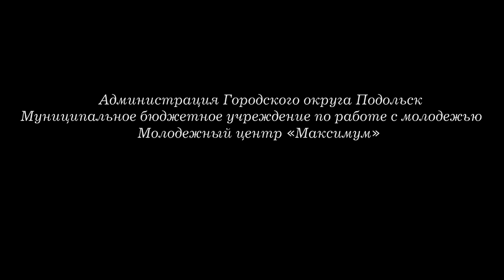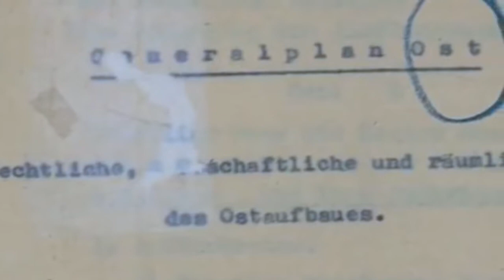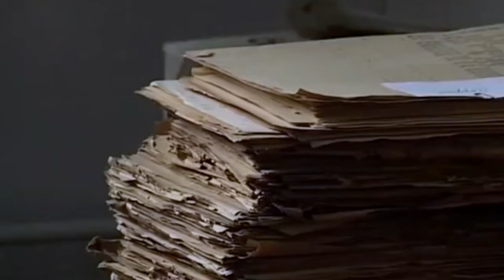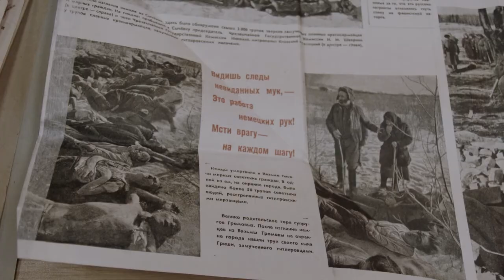Прииди и виждь- документальный фильм | Podolskcinema.pro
ПодольскСинема представляет документальный фильм "Прииди и виждь". Производство киновидеостудии "Штандартъ".           5 марта 2020 года в кинозале молодежного центра "Максимум для школьников и студентов городских вузов и колледжей прошел, показ документального фильма: "Тень над Россией. План "Ост". Фильм созданный в 2011 году на телеканале "Культура" сценаристом Сергеем Барабановым и режиссером Мартиросом Фаносяном буквально с первых кадров захватил внимание собравшихся.
Холодная и безжалостная хроника ломала представления ребят о той далекой войне и судьбе которую готовили нацисты нашим предкам. Педантичность, строгая отчетность, порядок и дисциплина с которой фашистские нелюди готовились уничтожать целые народы ошеломила юного зрителя.  Ибо главная мысль авторов фильма на основе архивных документов Гитлеровской Германии показать, что нас хотели не победить, нас хотели просто уничтожить, уничтожить навсегда.